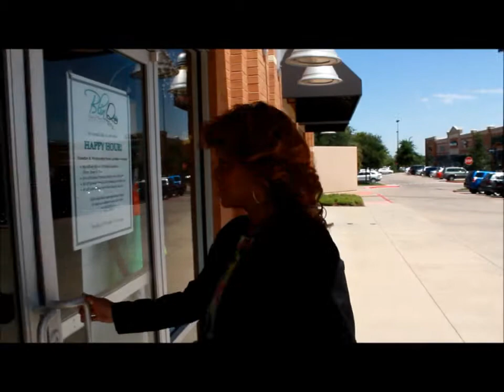LeTitia Calhoun Smith/Blinq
Produced by Kendrick Mays